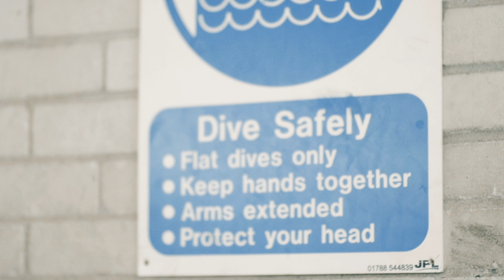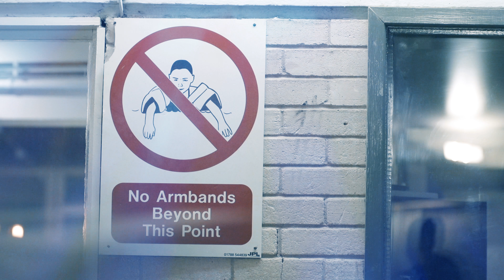Skatewarehouse x Campus Pool Lock In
We got invited up to the Campus Pool Skatepark to shoot a lock in session so we assembled the team and got on the road to Bristol.
With a wide variety of skaters we knew the team wouldn't disappoint so take a look at what they stacked up in just a few hours on a Saturday night.
Featuring; Adam Keats, Aaron Jago, Alex Decunha, Ben Borrill, Tobias Moors, James Threlfall & Nathan Gathercole

Dont forget to check out our full Weekender edit & Shiner Takeover from the same weekend.